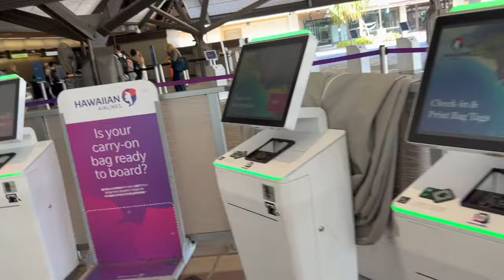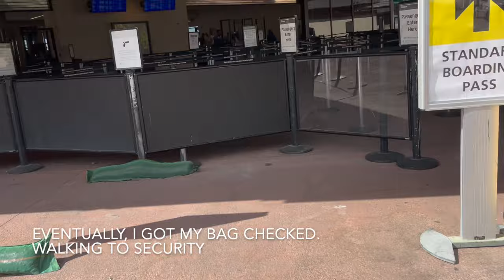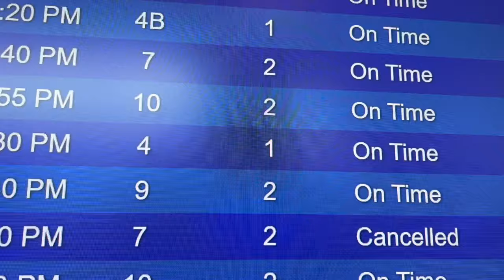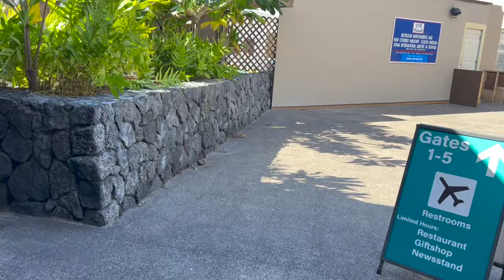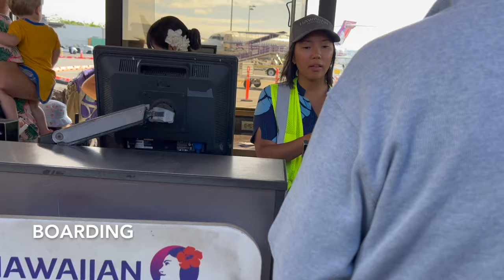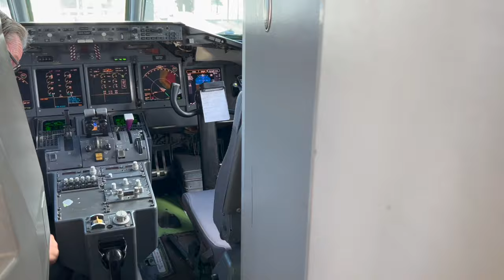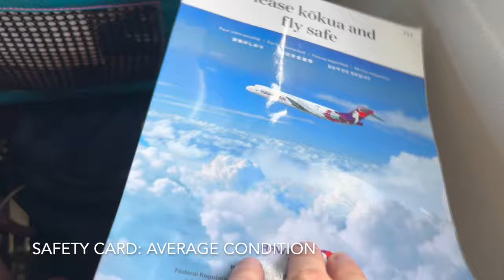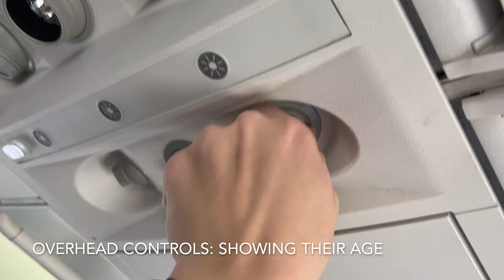Full Flight Review: Kona to Honolulu Hawaiian Airlines 717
Welcome back to another full flight review video. Today, I'm flying from Ellison Onizuka Kona International Airport on the island of Hawaii to Daniel K. Inouye International Airport in Honolulu on the island of Oahu. This flight was on Hawaiian Airlines on one of their 717 aircraft and was a great experience compared to my last flight on Hawaiian. It was beautiful to fly past almost the entire Hawaiian chain on the way over and to see such beautiful geography. If you are just stopping in, welcome and I hope you enjoy your time here.